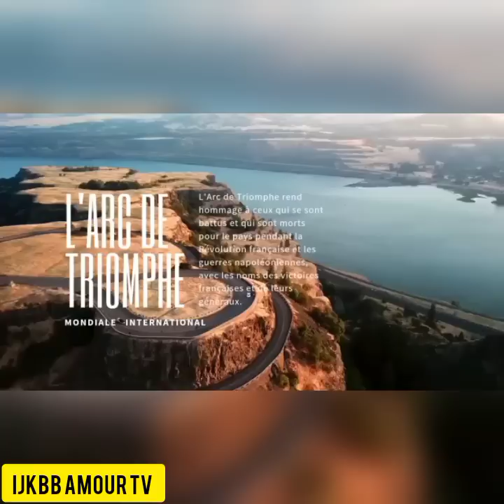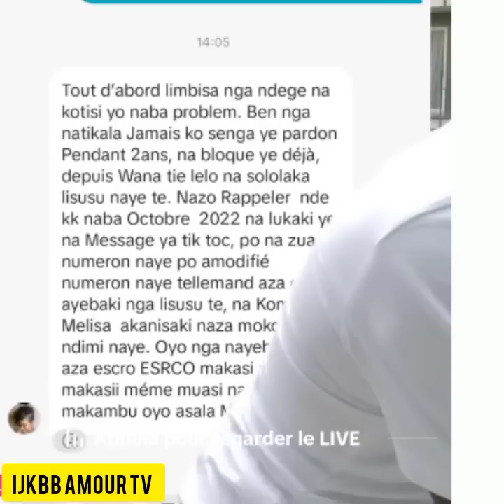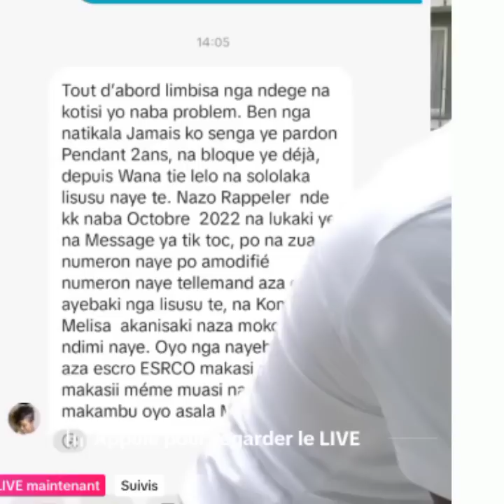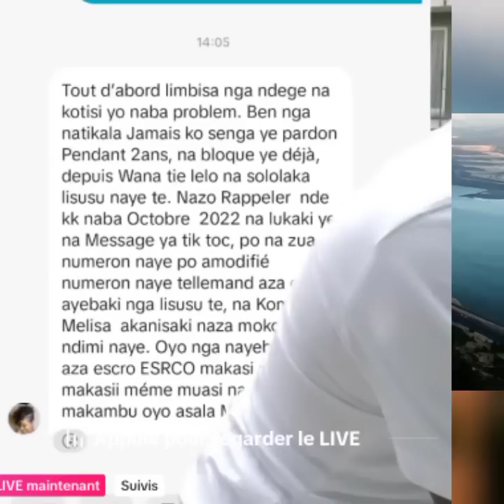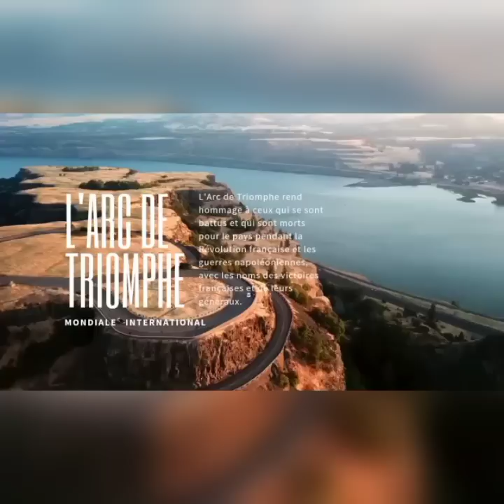KAKÉ🛑 BOTÉ IMAGE NA RITHA😝 BA ZONGANI🏃🏃‍♀️🏃 SOMOO😃29 mai 2023